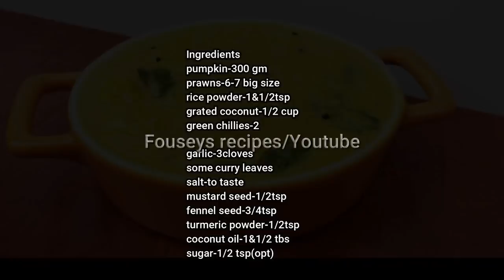Mathan/Pumpkin curry/മത്തങ്ങ ചെമ്മീൻ കറി/Pumpkin Prawns Curry/Mathanga Chemmeen Curry/recipe#52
മത്തങ്ങ ചെമ്മീൻ കറി/Pumpkin Prawns Curry/Mathanga Chemmeen Curry

Ingredients
pumpkin-300 gm
prawns-6-7 big size
rice powder-1&1/2tsp
grated coconut-1/2 cup
green chillies-2

garlic-3cloves
some curry leaves
salt-to taste
mustard seed-1/2tsp
fennel seed-3/4tsp
turmeric powder-1/2tsp
coconut oil-1&1/2 tbs
sugar-1/2 tsp(opt)